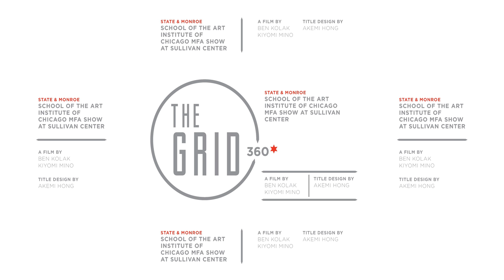The Grid 360: School of the Art Institute of Chicago MFA Show at Sullivan Center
The School of the Art Institute of Chicago, recently named the most influential art school by a Columbia University survey, is also one of the most expensive.  The school graduates a few hundred MFA students each year, all of whom participate in an unusually large group show at the historic Sullivan Center as a capstone to their education.  Hear these recent graduates give insight into their experience, prospects, and consideration of the value of their degree, and see their work in 360 video.

This 360 video - shot with a 6 go-pro rig then stitched together using autopano software - is part of a series profiling Chicago businesses, subcultures and landscapes These short, immersive documentaries aspire to be art cinema, ethnographies, and experiments in form.

Kiyomi Mino (camera) is an undergraduate at Bowdoin College, and an emerging documentary filmmaker.   Ben Kolak (producer, audio, editor) is a Chicago-based documentary filmmaker and principal at scrappersfilmgroup.com. Akemi Hong (graphics) is a MFA recipient and part-time faculty of the School of the Art Institute of Chicago and principal